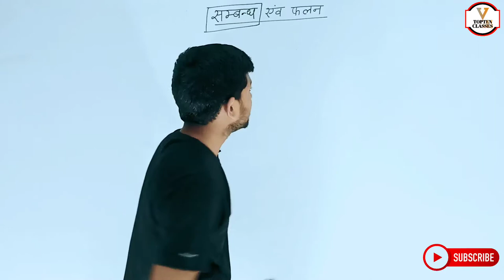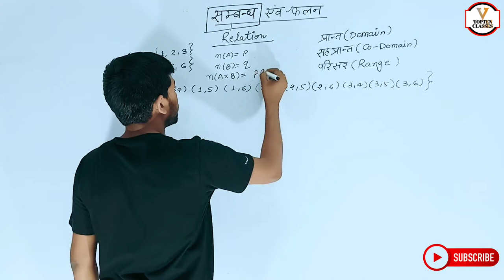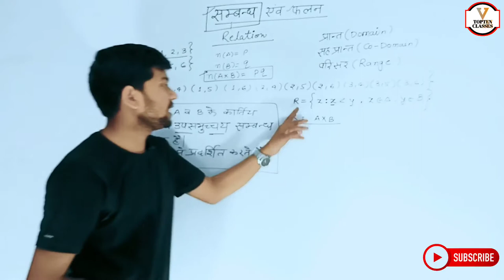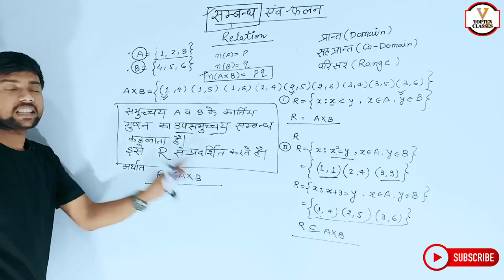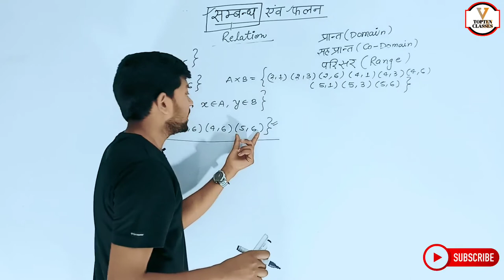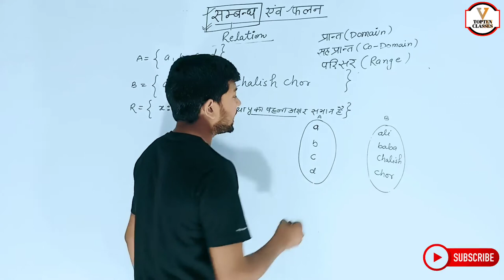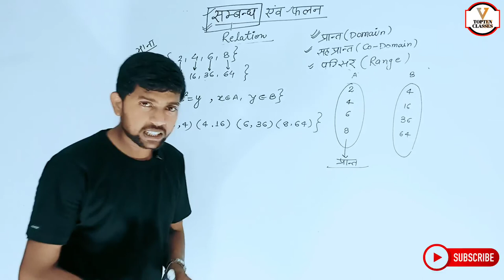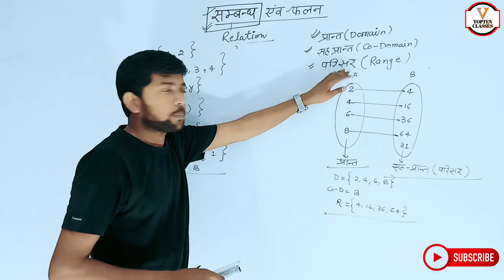Math Class 11th Chapter 2 | Hindi Medium | संबंध एवंम फलन | गणित 11th | Abhishek Sir...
Maths
Lectures
Relation And Function
Class 11
Realeted Video